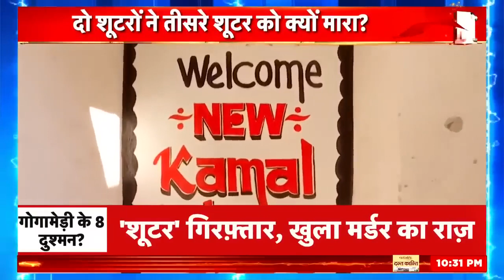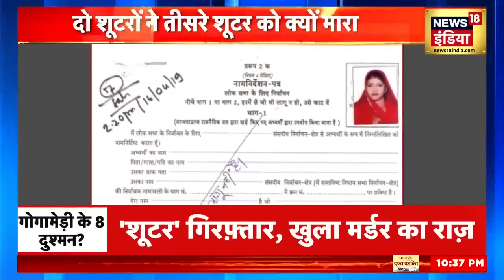Israel Hamas War: इज़राइल ने लेबनान में बरसाए बम? | Hezbollah | Gaza Palestine | News18